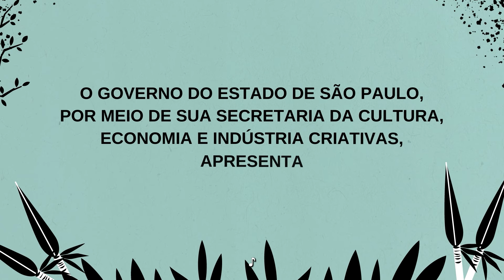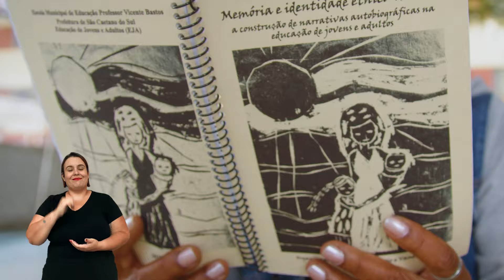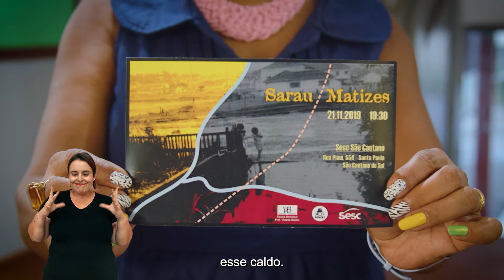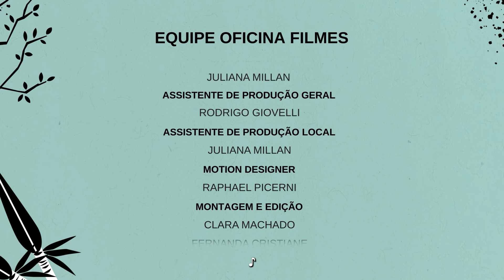[acessível] SARAU MATIZES |Educação de Jovens e Adultos - EJA | 2023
O episódio apresenta um projeto escolar que trabalhou questões de raça e pertencimento, através dos estudos acerca da participação de seus ancestrais na construção da cidade em que moram.

Este documentário é resultado do XXIV Prêmio Arte na Escola Cidadã, um projeto do Instituto Arte na Escola, realizado pelo Governo do Estado de São Paulo através do Programa de Ação Cultural (ProAC) e patrocínio da Iochpe Maxion e Sky.

O Prêmio Arte na Escola Cidadã tem o objetivo dar visibilidade a projetos desenvolvidos por professores de Artes em exercício, bem como reconhecer e divulgar projetos exemplares nesta área de conhecimento.